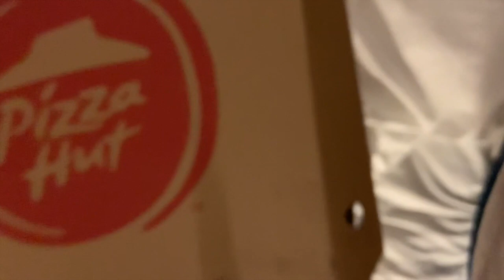A Chill Night! | Vlogmas Day 17!